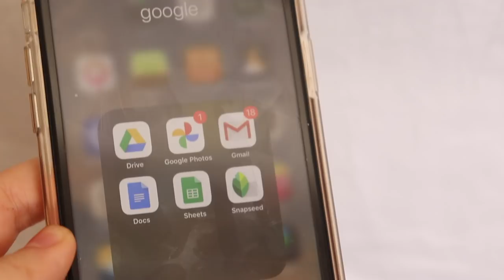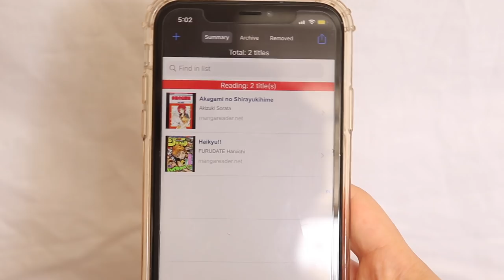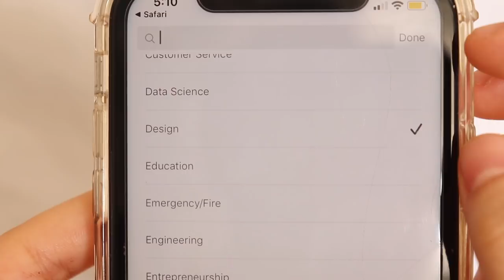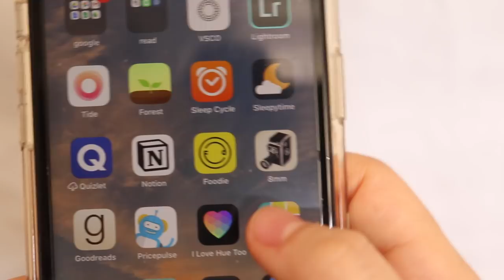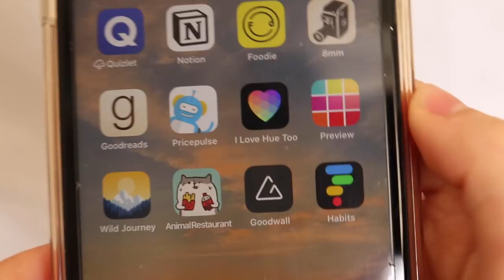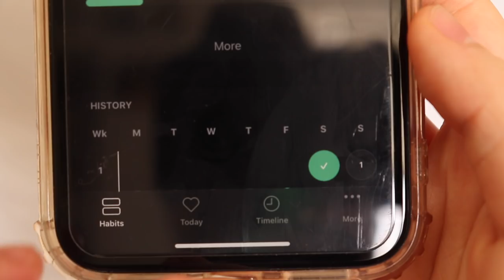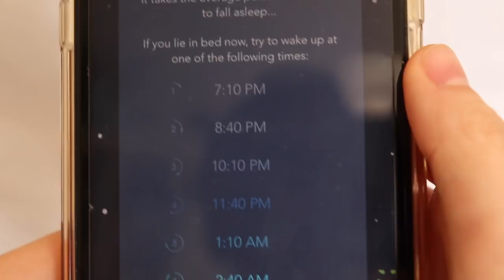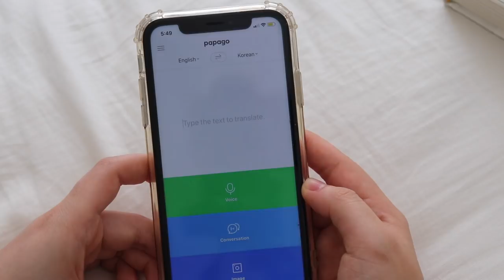what's on my iphone: must-have apps for productivity, time-management, money-saving, and games :)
and make sure to tag me cafestudyy so i can see and like your posts! \(^~^)/

apps mentioned (in order of appearance)
webtoon (english vers.)

my video plan: time to film a what's in my ipad video!
me on filming day: haha sike you thought

but srsly guys it's still on the list don't worry i shall get to it,,,, someday
-isabelle

my filming equipment + current favorites

(cute stationery, free international shipping? we stan😤)

what grade are you in? i will be an incoming college freshman this fall :)
what ipad do you have? 7th generation 2019 base model :)